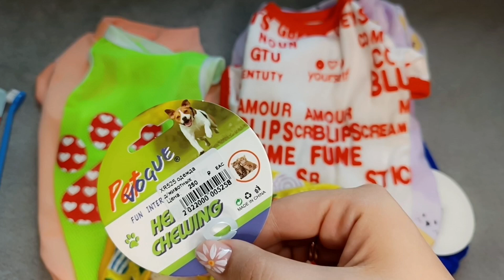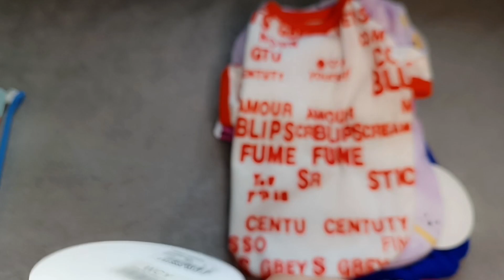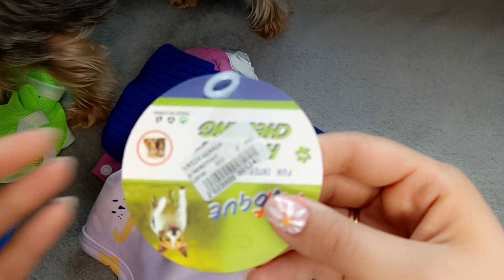ПОКУПКИ ДЛЯ ЙОРКА. ПРИМЕРКА НОВЫХ ВЕЩЕЙ. ЛЕТНЯЯ И ОСЕННЯЯ ОДЕЖДА. НАБОР ПО УХОДУ ЗА ЗУБАМИ ЙОРКА.